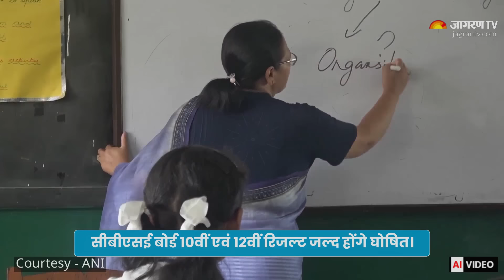CBSE Board Result 2024: डिजीलॉकर से डाउनलोड करे सीबीएसई 10वीं, 12वीं का रिजल्ट। Hindi News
CBSE Board Result 2024: केंद्रीय माध्यमिक शिक्षा बोर्ड (CBSE) के 10वीं और 12वीं के रिजल्ट के लिंक को डिजीलॉकर पोर्टल digilocker.gov.in पर एक्टिव कर दिया गया है। स्टूडेंट्स अपने रजिस्टर्ड मोबाइल नंबर या आधार नंबर के माध्यम से लॉग-इन करके स्टेटस जान सकते हैं। स्टूडेंट्स को ध्यान देना चाहिए कि वे अपनी मार्कशीट-कम-सर्टिफिकेट की डिजीटल कॉपी डिजीलॉकर पोर्टल या मोबाइल ऐप्प से डाउनलोड कर सकते हैं।